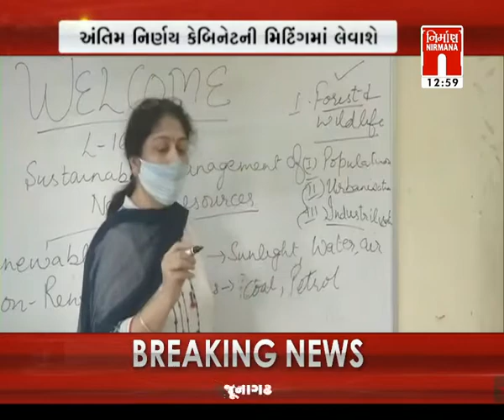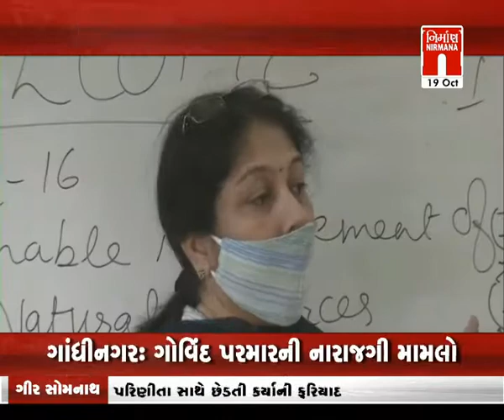Gujarat શિક્ષણમંત્રી ભુપેન્દ્ર ચુડાસમાનું શાળા ખોલવાને લઈને મોટું નિવેદન । Nirmananews